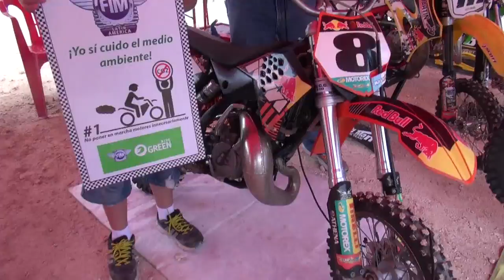COPA MINICROSS-MÉXICO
ESPECTACULAR COPA LATINOAMERICANA DE MINICROSS REALIZADA EN PLAYA DEL CARMEN QUINTANA ROO-MEXICO.